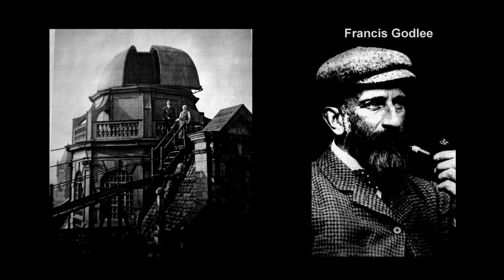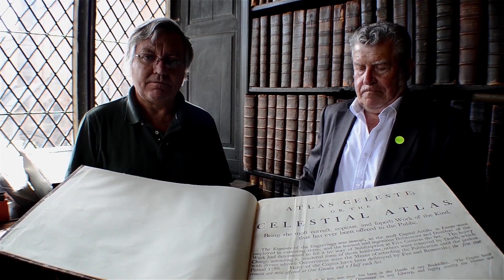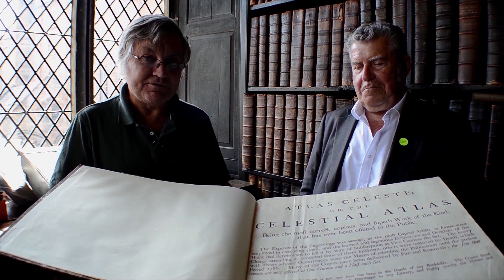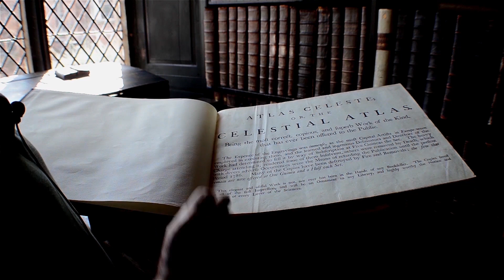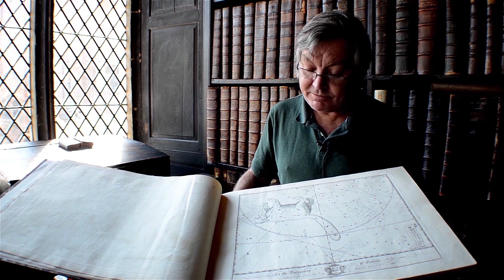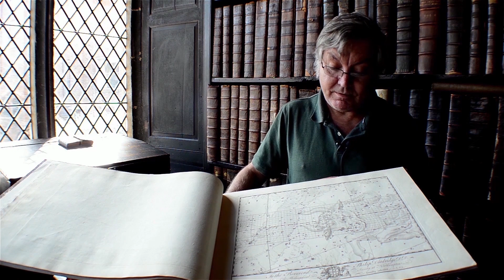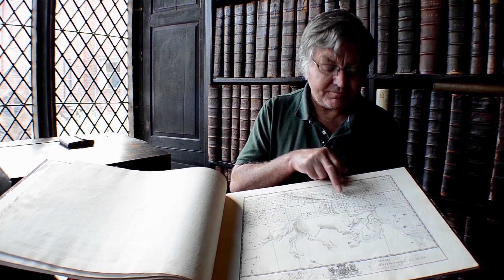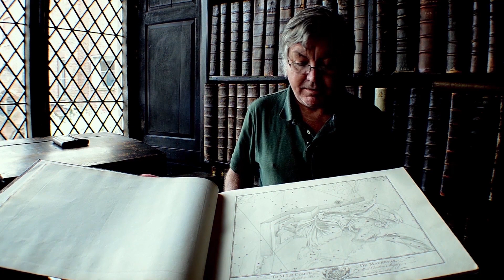1 08 2015 The Godlee Observatory HD